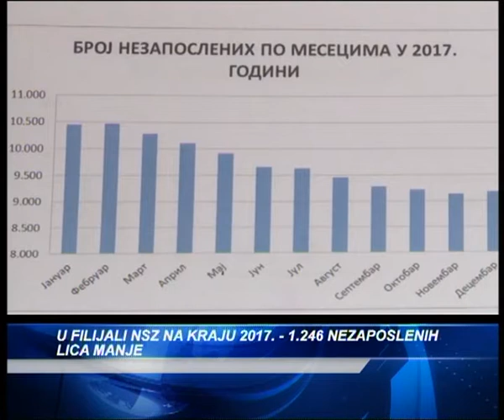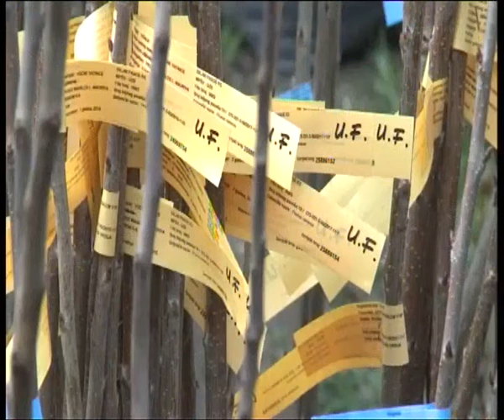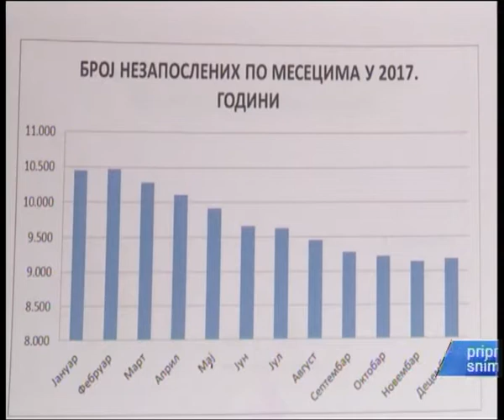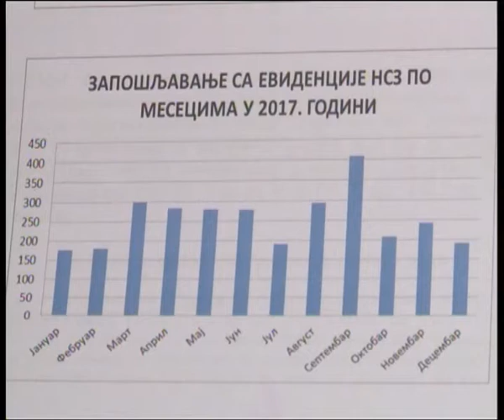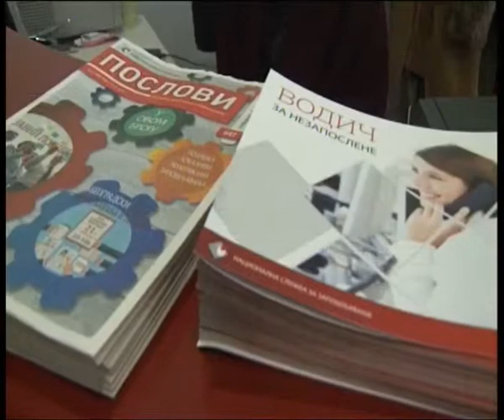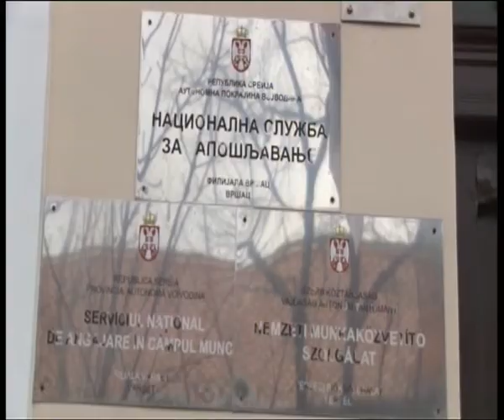DNEVNIK ponedeljak 23 45 F